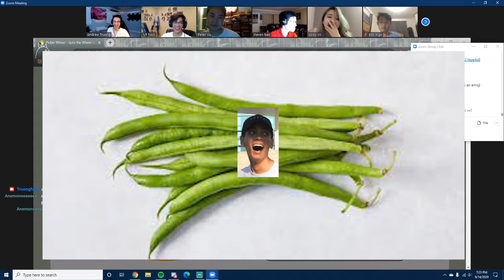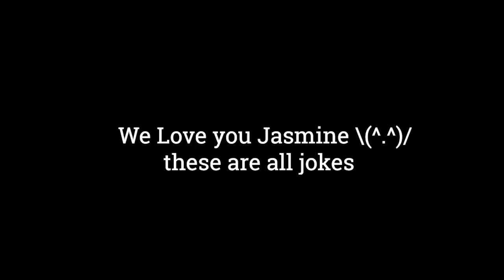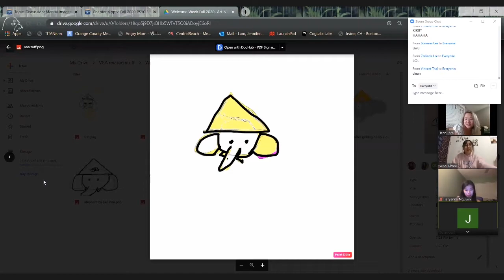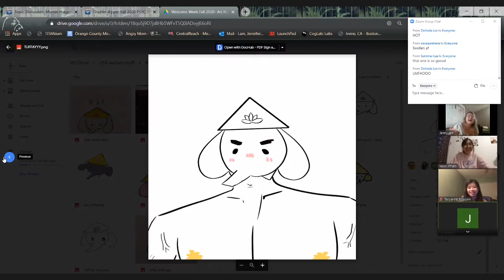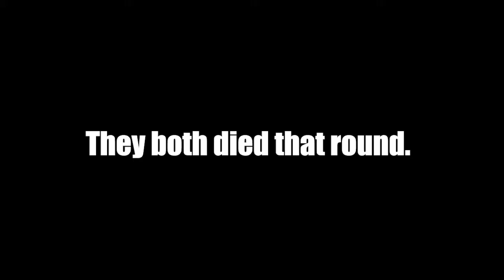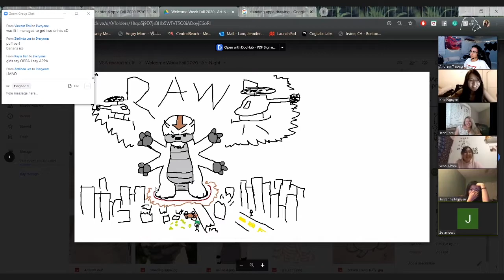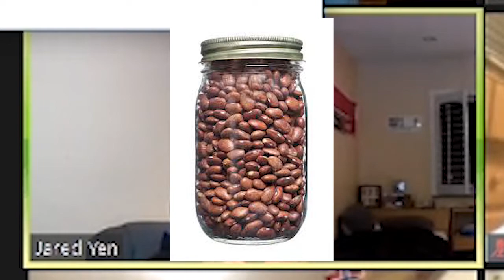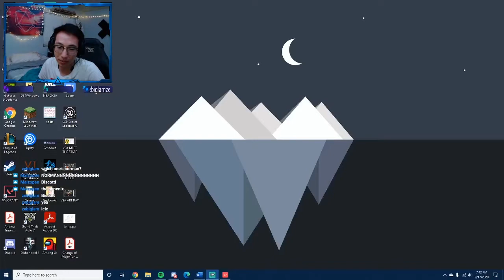CSUF VSA Fall Welcome Week Recap 20-21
Hey everyone! Here's a little recap from Welcome Week (9/14-9-18)